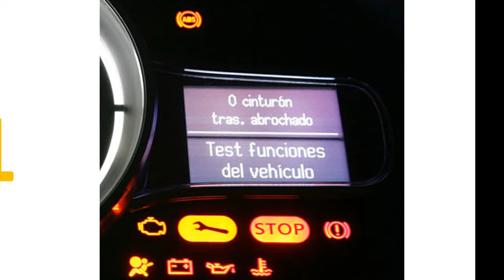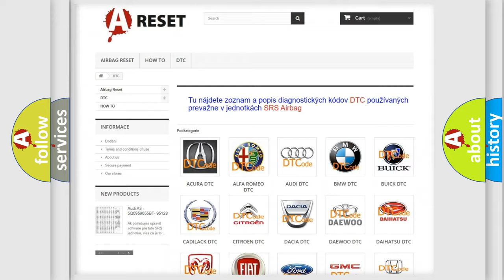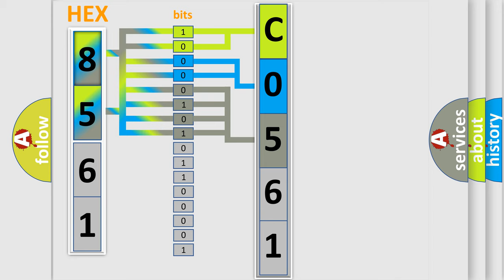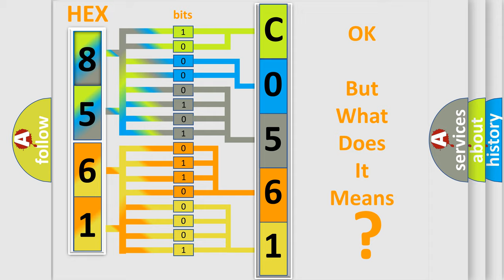DTC Saturn C0561-72 Short Explanation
Contents:
0:21 Basic DTC analysis according to OBD2 protocol standard.
1:48 Insight into programming
2:58 A diagnostically understandable description of the Diagnostic Trouble Code
3:05 Basic error definition

Make:
Saturn
Code:
C0561 72
Definition:
Rear Defog Relay Fail
Cause:
Open in power circuitRAM error
Failure Type: